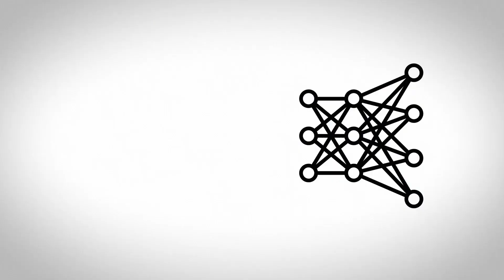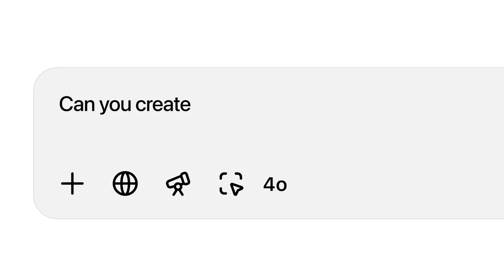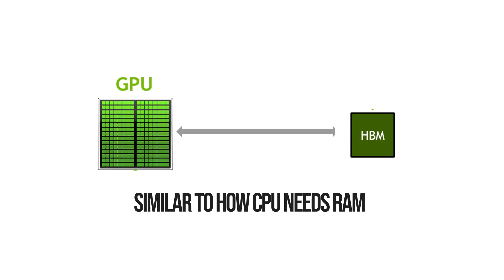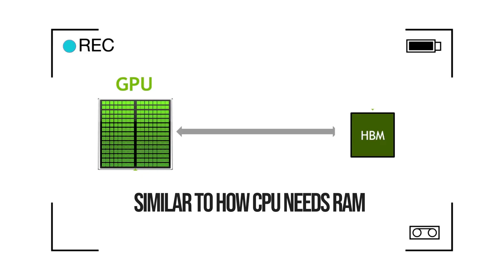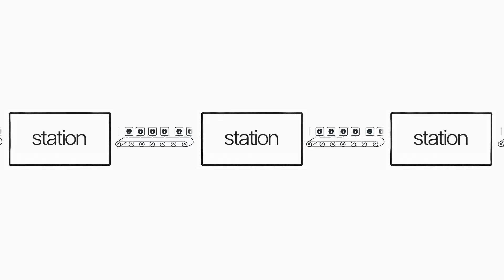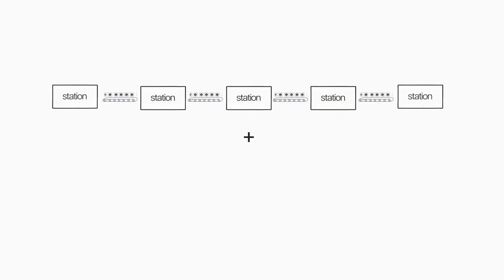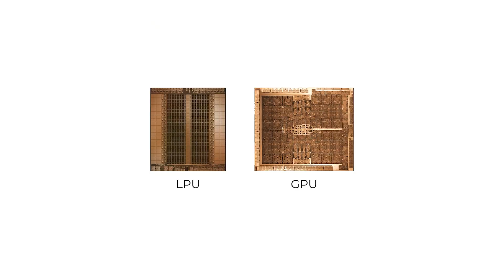Beyond GPUs: How Groq and Cerebras Lead the Next Wave in AI Infrastructure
Everyone talks about NVIDIA when it comes to AI-but what if GPUs aren't the future?
In this video, I break down why AI inference is becoming way more important than training, and how companies like Groq and Cerebras are quietly building the hardware that might power the next generation of AI.
We'll look at the real limitations of GPUs, how Groq's pipeline architecture and Cerebras' massive wafer-scale chips work, and what this shift could mean for the future of AI infrastructure.
It's not hype-it's a closer look at the chips that might just change everything.

00:00 - The Problem with GPUs
00:30 - Why Inference Matters
01:08 - Inference vs Training
01:36 - GPUs Fall Short
02:07 - Token by Token Issues
02:42 - Memory Bottleneck
03:17 - GPU Utilization is Low
03:46 - Simple Analogy
04:28 - Groq's Solution
06:15 - Energy Savings
06:45 - Cerebras' Solution
08:18 - Zero Data Movement
09:16 - What About NVIDIA?
10:08 - Future of AI Chips
10:45 - Inference at Scale
11:17 - Real-World Applications
11:52 - Hybrid AI Future
12:24 - Final Thoughts